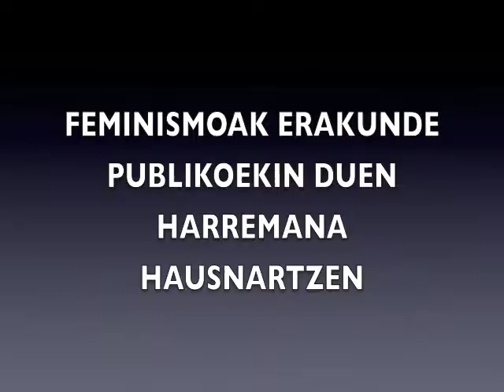Bilgune Feministak Bilbon antolatutako mintegia. Amaia Andreu hizlaria.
Mugimendu feministak erakundeekin duen harremanaz hausnartzen.